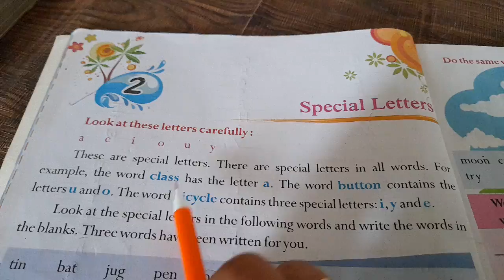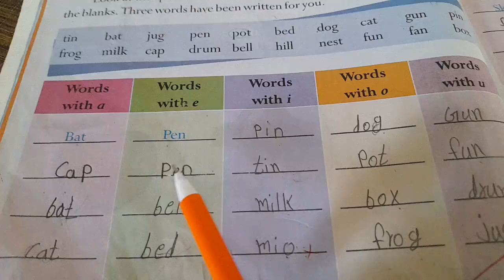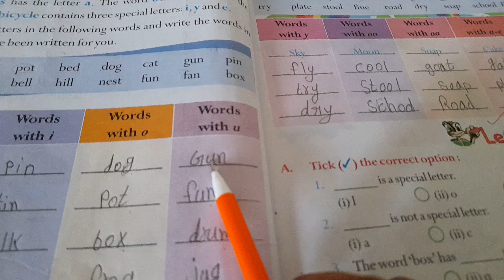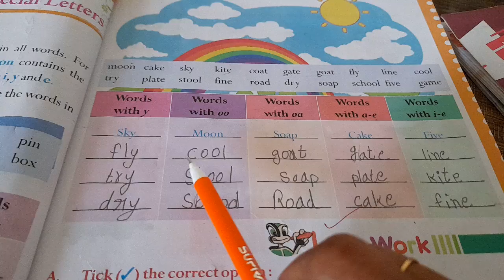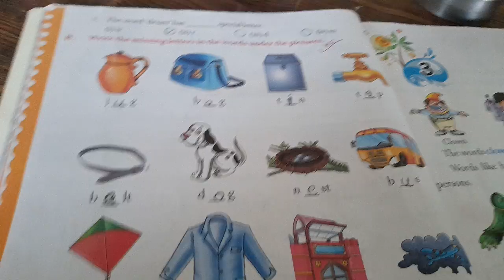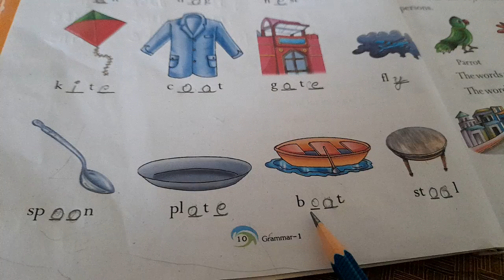chapter 2 grammar Special letters